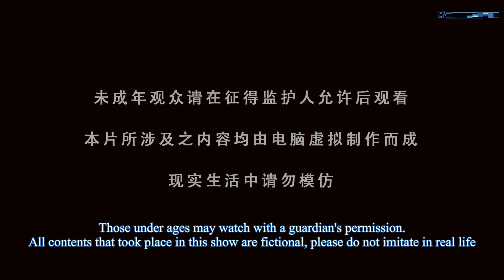[Eng Sub] Against The Sky Supreme episode 171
[English Sub] Against The Sky Supreme episode 171
against the sky supreme ep 171 part eng sub
againsttheskysupreme engsub